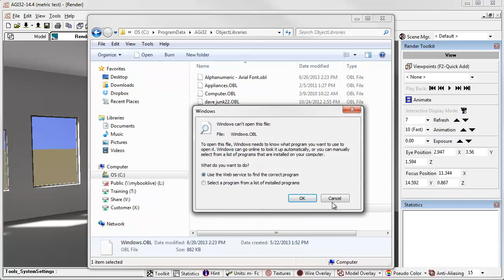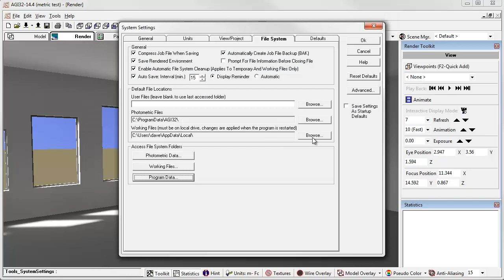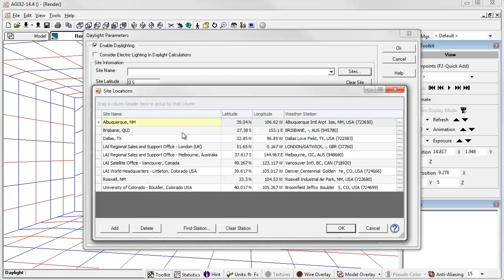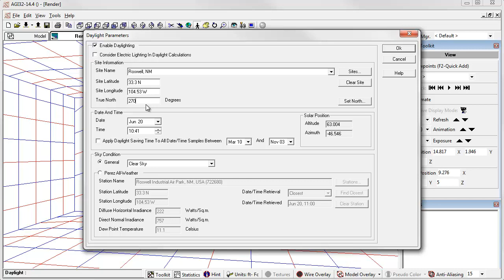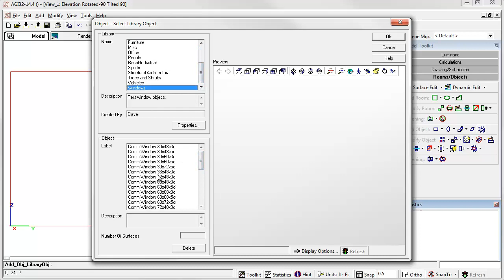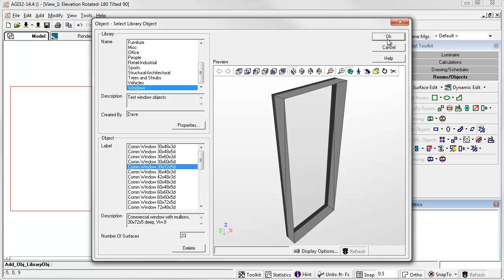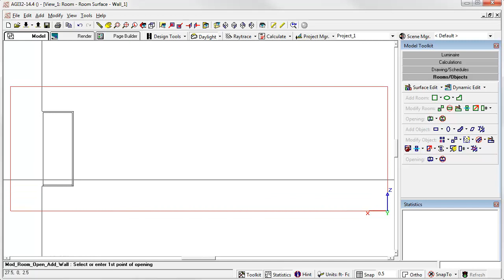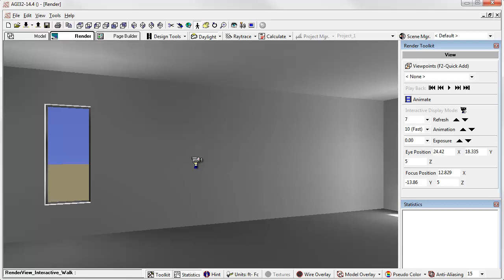Windows Objects Library for AGi32 v14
New library of window objects can be downloaded from agi32.com in English and Metric sizes. Video explains how to best use the objects.